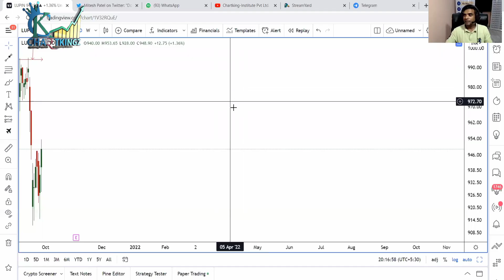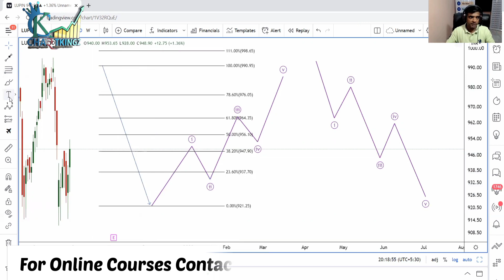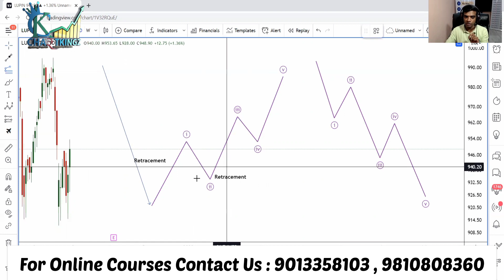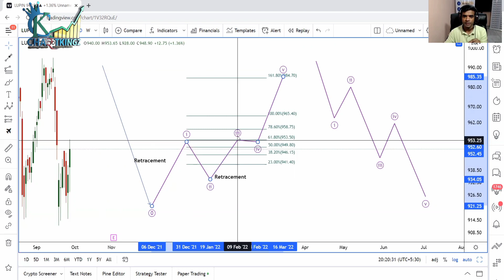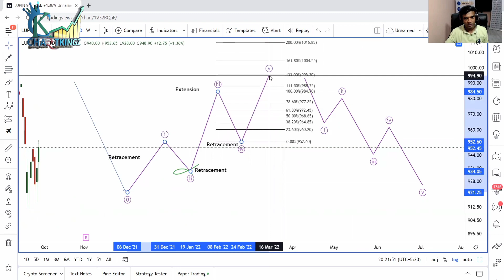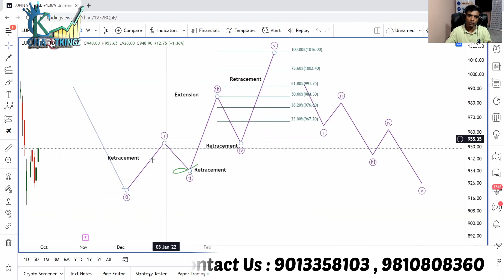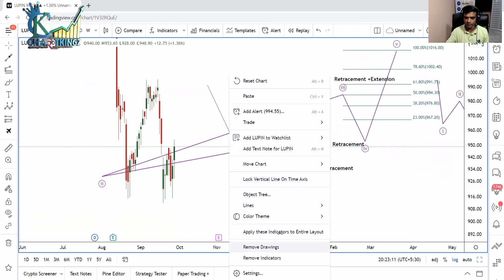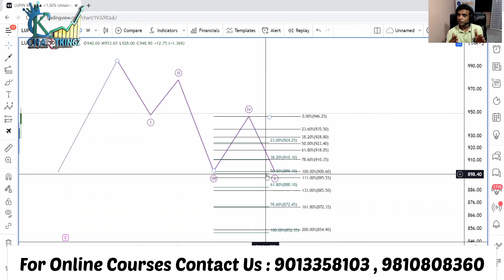How to apply for Fibonacci & Extension on Elliott Wave? How to use Fibonacci Retracement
Fibonacci and Extension tools are very important for find the
destination and reversal for stocks.
You can apply technicalAnalysis with any time frame.
It's a very powerful tool in trading.

*Weekend Workshop* (8 days) 4 hrs each day
09-10 October
16-17 October
23-24  October
30-31  October
Seat limit - 60 only.
*Fees-15000 Rs.
*Note-*
1. Sessions will be conducted over zoom and interactive board, study materials will be given.
2. After your registration we will add you to our live trading WhatsApp group.
3. Hand-holding support till you become an expert.
4. After the workshop we will give extra sessions for detailed analysis about waves. Course Details: During this course, you will likewise comprehend the accompanying:
General Ideas:
1. Why Waves analyses are significant for your trading and investing profession?
2. Which kinds of charts and data are utilized in waves?
3. What time frame to consider for trading or investing?
4. Different trading types:
(a) Intraday
(b) Positional
(I) Short term Investing
(ii) Mind term Investing
(iii) long haul Investing
5. Step-by-step instructions to pick a time frame for practice and trading with waves ideas.
6. Step-by-step instructions to watch the chart for example downside or upside.
7. Application for a Fibonacci relationship-
(a) Retracement
(b) Extension
(I) Why just 61.8 % and 161. % is significant?
(ii) Identification for all proportions towards 1800% (Extension cases).
Starter Analysis:
1. Beginning of wave for example Impulse and Corrective.
2. Step-by-step instructions to discover the base of waves for example beginning stage (origin) of the wave.
3. Taking assistance of MACD to distinguish advancement of waves.
4. Grouping of Waves for example Impulse and Corrective.
5. Blend of waves and Fibonacci for discovering goal.
6. Subordinate and major waves for trading and investment.
Middle of the road Observations:
Kinds of Impulse:
(a) Diagonal
(b) Extensions
(Subtleties)
Advanced Consideration:
1. Why Correction is the most significant piece of trading and Investing?
2. Fundamental advancement of Correction.
3. Sorts of amendment-
(I) Flat Correction
(ii) Zig-Zag
(iii) Triangle
(iv) Channeling
(a)Flat Channeling Identification.
(b)Zig-Zag Channeling Identification.
(v) How to realize the real waves courting in a corrective stage?